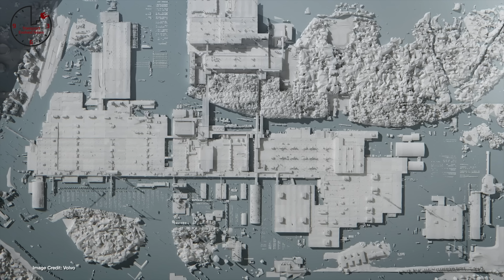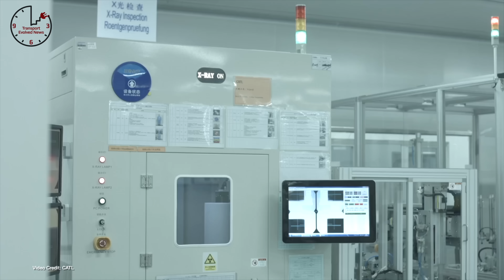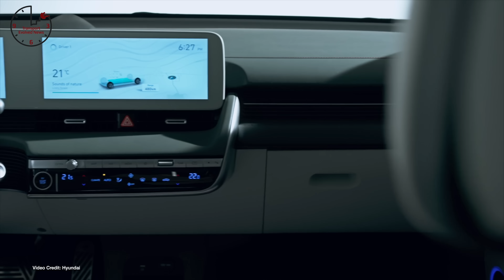TEN 372 - Model X Delays, Ford Punishes Stealerships, Super Bowl Ads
00:00 - Start
00:27 - Welcome!
00:33 Help us grow with a Patreon donation or by becoming a YouTube member!
00:39 Sponsor Message
00:50 - Elon Musk admits model X ramp-up is causing problems
01:40 - Volvo’s Torslanda facility gets a SEK 10 Billion makeover ahead of EV production there
02:36 - Nissan ending most ICE development around the world… except in the U.S.
03:33 - RAM teases more info about its upcoming electric pickup, including a range-extended option
04:32 - CATL remains the world’s largest EV battery manufacturer for the fifth year running.
05:25 - Hyundai IONIQ 5 Gets tweaks for the 2023 model year in Europe
06:17 - Ford follows Tesla’s lead, continually improving its electric vehicles and saving $$$$
07:12 - Tesla posts job listing for its Giga Berlin paint shop, shares video of the facility in operation
08:09 - Most Aptera orders get estimated delivery dates pushed back to 2023/2024
09:06 - Ford gets tough with dealers on F150 Lightning mark ups
10:48 - Tesla Model Y best selling compact SUV and second most popular car in the state last year
11:05 - Harley Davidson confirms sell off of Livewire brand, new bikes, happening soon
11:21 - Seimens confirms it helped Ford build the Charge Station Pro
11:37 - Smart decides to use # symbol in its naming convention for new vehicles
11:56 - Ireland restarts its electric taxi program
12:11 - Norway’s increase in fossil fuel drilling doesn’t align with its climate goals
12:25 - Last shale well in the UK capped thanks to fracking ban
12:42 - Tesla sued for institutionalized racism and segregated workforce at Fremont facility
12:59 - XPeng announces new sales, service and distribution in The Netherlands, Sweden
13:13 - California registers its millionth plug-in car
13:30 - Carmichael Institute says australia has a once-in-a-generation chance to bring back domestic automotive manufacturing, thanks to electric cars
13:47 - The Chief Engineer of the new Tesla Roadster leaves Tesla for Ford
14:02 - WI legislature in the U.S. looks to make EV charging hard
14:19 - Continental, Voltero develop a charging robot for parking spaces
14:33 - DS new concept e-Tense is a great looking hint of the future of the brand
14:47 - Correlation between Blue v Red states shows 76% of EV sales last year came from Biden-voting states
15:02 - Hydrofoil Company Navier completes its seeding funding round
15:17 - Electreon joins CharIN
15:33 - Subaru Solterra order books open
15:47 - Ford e-transit deliveries now under way
16:03 - NTHSA tells Tesla to turn off Boombox feature
16:21 - US Government announces $5 Billion EV charging infrastructure  program
16:37 - Hidden images inside Ford’s latest Ford Connect app suggest a summon feature for the F150 lightning is on the way
16:52 - KTM e-Duke confirmed
17:08 - Faraday Future announces a manufacturing partnership for the FF-81
17:24 - NTHSA paperwork shows the root cause of the Tesla Model 3/ Model Y heating problems
17:42 - Nikola’s entire supply chain management resigns
18:00 - Toyota patents pseudo gear shifter and clutch for Evs
18:20 - Online videos show FSD Beta failing to drive safely
19:27 - EVs go to the big game with Super Bowl Ads